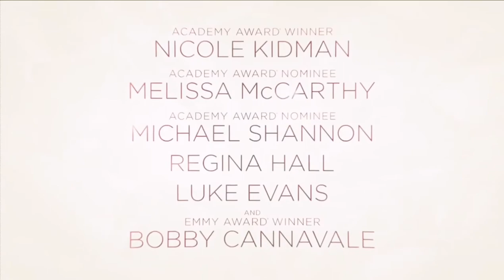Nine Perfect Strangers Official Trailer (2021) New Trailer Movie HD...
Nine Perfect Strangers (2021)

augustdnl

Could ten days at a health resort really change you forever? These nine perfect strangers are about to find out... Nine people gather at a remote health resort. Some are here to lose weight, some are here to get a reboot on life, some are here for reasons they can't even admit to themselves. Amidst all of the luxury and pampering, the mindfulness and meditation, they know these ten days might involve some real work. But none of them could imagine just how challenging the next ten days are going to be.

HD-Official Channel